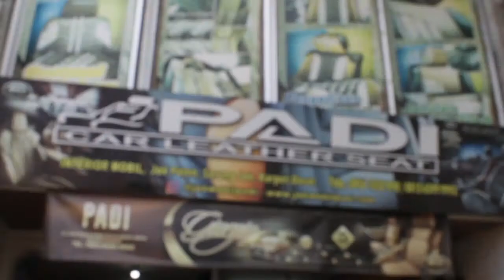JOK KULIT INNOVA LIST WARNA - WARNI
Hai sahabat otomotif, kalian bisa contact kami mao merubah mobil kalian menjadi lebih nyaman dan elegan.

Contact Person : 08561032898 via Whatsapp